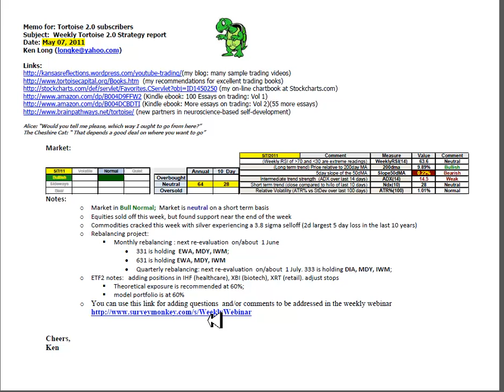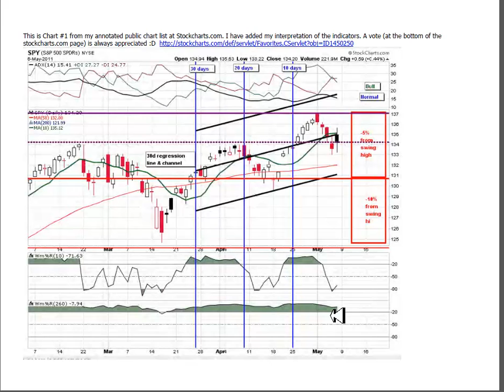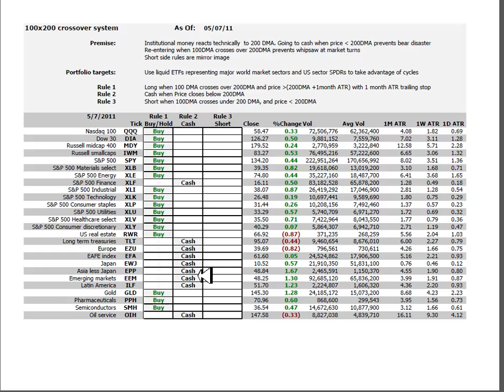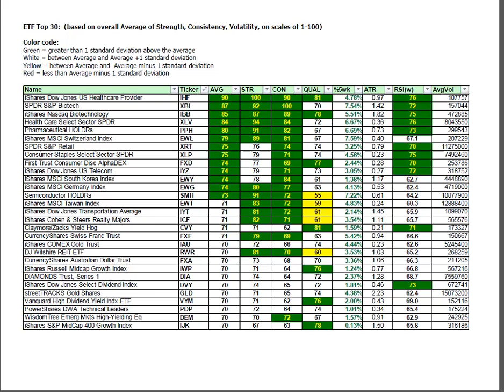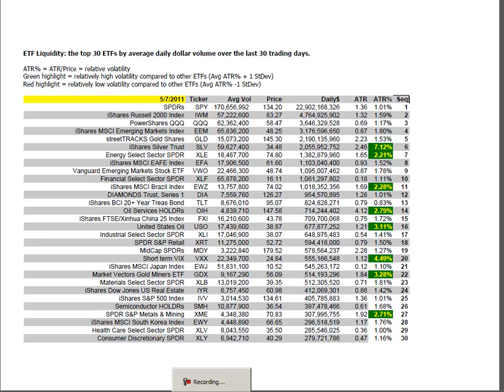weekly report review